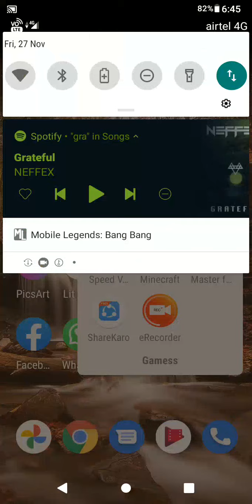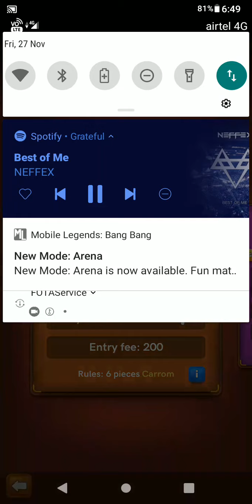my noob game play carom 😅😅😅😅😓😓